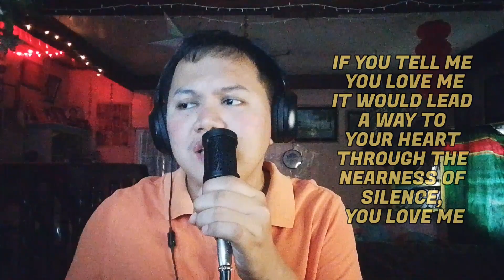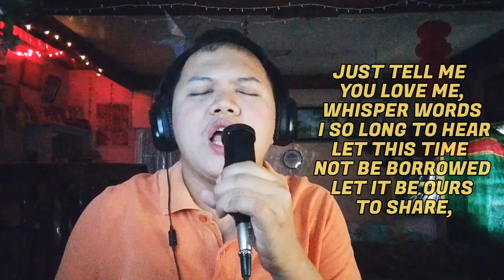JUST TELL ME YOU LOVE (England Dan/John Ford Coley cover) #2024